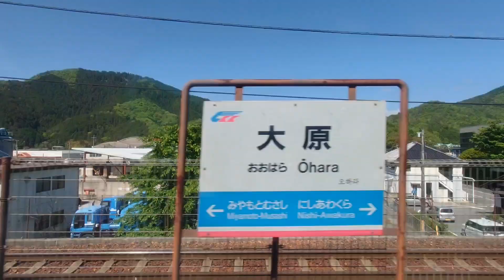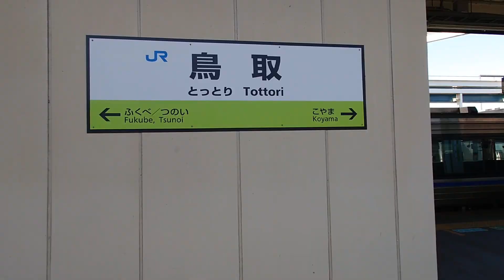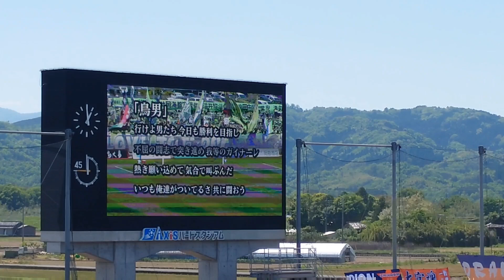HTのフットボールサポーター遠征紀行Ver46-1 GW後半J3鳥取編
5/3日帰りでJ3観戦してきました模様になります。